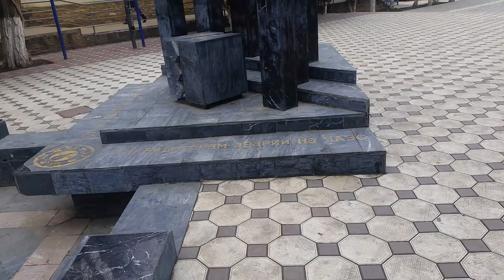МАХАЧКАЛА СЕГОДНЯ - РОДОПСКИЙ БУЛЬВАР 21 ЯНВАРЯ 2018